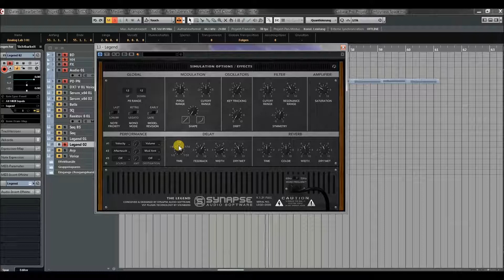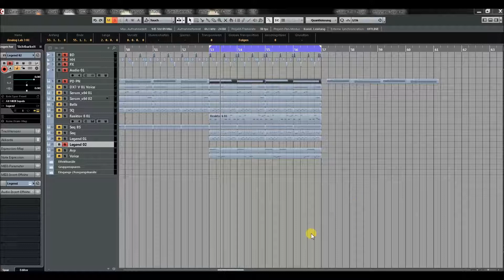Synapse Audio | The Legend | Presets Preview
Every component, ranging from the voltage-controlled oscillators (VCOs), voltage-controlled filter (VCF) and voltage-controlled amplifier (VCA), have been modeled to an accuracy never seen before in software. The snappy filter and amplifier envelopes have been meticulously modeled, as well as the massive bottom end - even the most marginal effects like temperature drift or effects originating from the power supply have been taken into account.

The most significant additions are the Unison and Polyphonic modes, allowing for thick stereo sounds, as well as enabling polyphonic play. Built around a vectorized core, The Legend is capable of synthesizing four voices for the cost of little more than a single voice, making it a highly efficient analog-modeling synthesizer plug-in.

The back panel of The Legend allows to switch between two revisions modeled, Early and Late. Moreover, extra options allow to fine-tune the analog simulation and account for part tolerances typically found in hardware. The key parameter ranges can be adjusted as well as tuning, drift or saturation.

Another bonus feature of The Legend is its on-board effects, comprising a high-quality delay and reverb unit. Both effects are tailored to the synthesizer, and offer just the right sound with only a few parameters each.

The Legend comes with 530 patches crafted by leading sound designers and sorted into categories like Bass, Lead, SFX, etc.